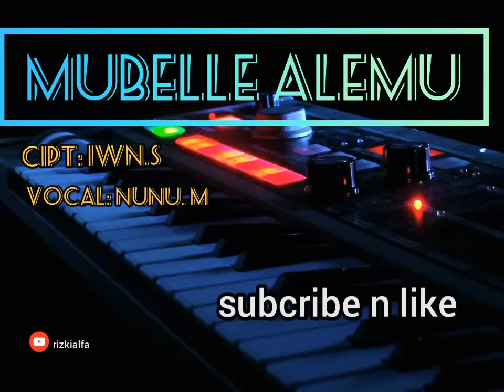Mubelle alemu.lagu bugis populer cipt. iwan s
Lag bugis Mubelle alemu.
di cipt.iwan s
cover. Nunu m
jangan lupa di subreker sappo.
salamaki maringkalinga...!!!